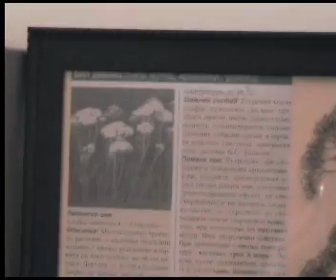Yadkovi Hous.wmv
eco-house in Gorno Dragli6te (Bansko)